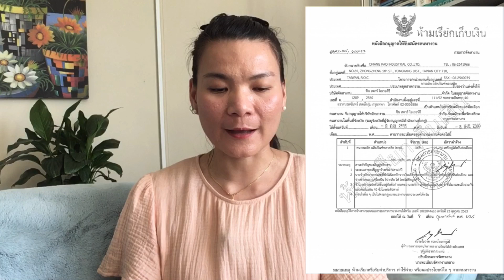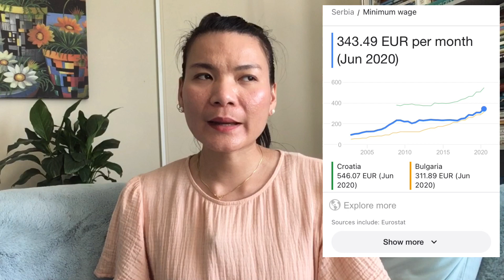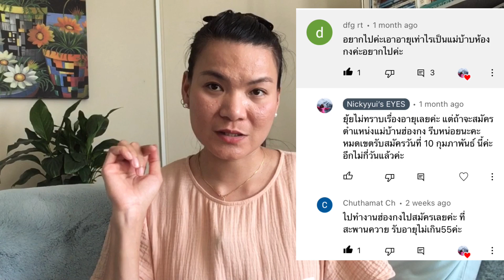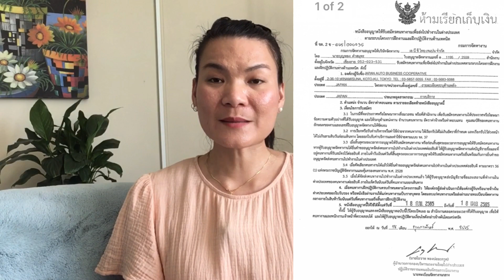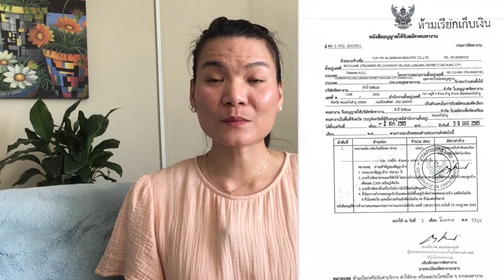หางานไปต่างประเทศ จากเว็บไซต์กรมการจัดหางาน กุมภา-มีนา 2565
กรมการจัดหางาน

หน้าสารบัญ ประกาศงาน

งานที่พูดถึงในคลิป

คนงานผลิตภัณท์โลหะ ชาย 5 คน ประเทศไต้หวัน

คนงานผลิตแบตเตอรี่ ชาย 16 คน ประเทศไต้หวัน

คนงานกรรมกรชาย 27 คน ประเทศใต้หวัน

คนงานแปรรูปอาหารทะเลโดยไม่ใช้ความร้อน ผู้หญิง 10 คน ประเทศญี่ปุ่น

พนักงานสร้างโครงไม้ ชาย 3 คน ประเทศญี่ปุ่น

คนงานผลิตผลิตภัณท์พลาสติก ชาย 10 คน   ประเทศไต้หวัน

ช่างเชื่อม ชาย 10 คน ประเทศเซอร์เบียร์

ช่างประกอบท่อ ชาย 10 คน ประเทศเซอร์เบียร์

ผู้ช่วยงานบ้าน หญิง 20 คน ประเทศฮ่องกง

พนักงานเพาะปลูก แตงกวา มะเขือเทศ ผู้หญิง 1 คน ประเทศญี่ปุ่น

พนักงานเพาะปลูกผักโขม และอื่นๆ ผู้หญิง 1 คน ประเทศญี่ปุ่น

พนักงานเพาะปลูกผักร๊อกเกต และอื่นๆ ชาย 1คน ประเทศญี่ปุ่น

พนักงานเพาะปลูกต้นหอม และบล๊อคโคลี่ ชาย 1คน ประเทศญี่ปุ่น

พนักงานการบริบาล (งานบริบาล) ผู้หญิง 1คน ประเทศญี่ปุ่น

พนักงานซ่อมบำรุงรถยนต์ ชาย 1คน ประเทศญี่ปุ่น

พนักงานผู้บริบาล(ดูแลผู้สูงอายุ) ผู้หญิง2คน ประเทศญี่ปุ่น

พนักงานทาสีโลหะ ชาย 1คน ประเทศญี่ปุ่น

พนักงานปั๊มโลหะชาย 1คน ประเทศญี่ปุ่น

คนงานกรรมกร ชาย 15 คน ประเทศไต้หวัน

คนงานผลิตผลิตภัณฑ์โลหะ ชาย 6คน ประเทศไต้หวัน

พนักงานซักรีด ผู้หญิง 6คน ประเทศญี่ปุ่น